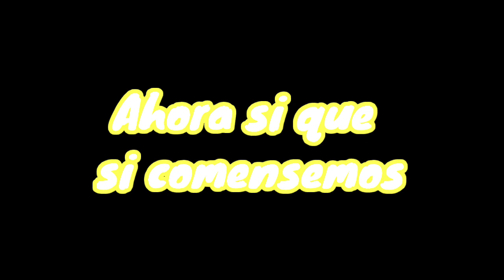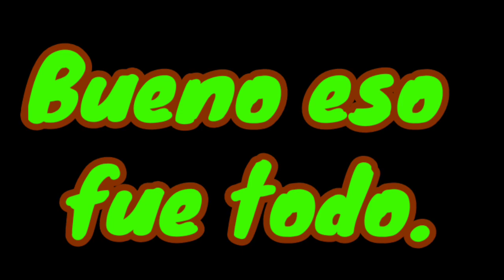Jugando Doors con @Geanpicrack (Llegamos a puerta 39)colaboracion